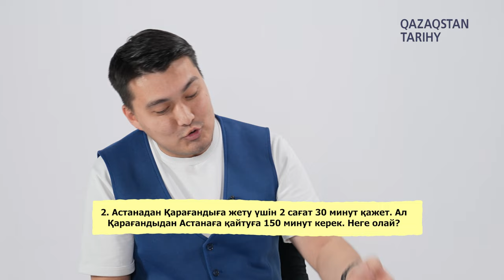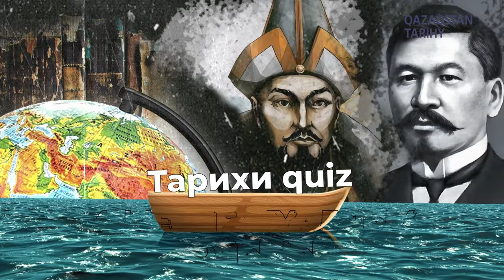#2 Тарихи quiz: Ернар Сейтахмет vs Абай Сейфулла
Бүгінгі шығарылымда PR маманы Ернар Сейтахмет пен Abay.live ютуб арнасының жүргізушісі Абай Сейфулла бақ сынасады. Кім үздік? Бірге көрейік!

00:00 – шапка
00:09 – қонақтармен танысу
02:12 – ойын шартымен таныстыру
03:32 – I-кезеңнің сұрақтары
05:37 – I-кезеңнің қорытындысы
05:59 – қонақтардың туған жерінен шыққан тарихи тұлғалар
08:29 – II-кезеңнің басы
09:01 – қонақтар неге орындарын ауыстырды?
12:24 – III-кезеңнің басы
13:40 – Абай Хиуаз Доспанованы тапты ма?
14:20 – Нәзір Төреқұловты Ернар таба алды ма?
18:23 – Сәкен Сейфуллинің азан шақырып қойған аты кім?
21:17 – ойын қорытындысы